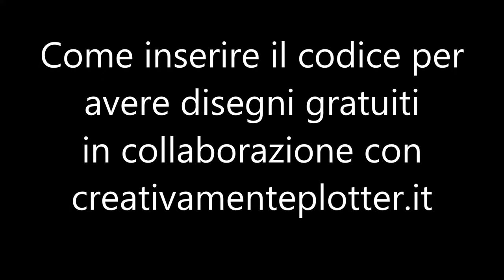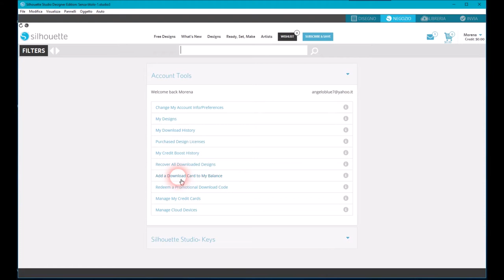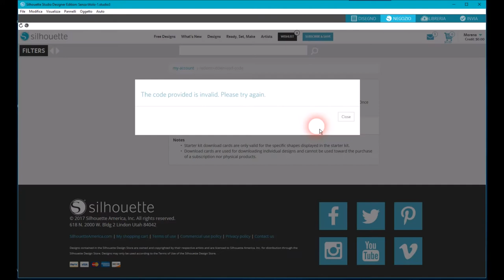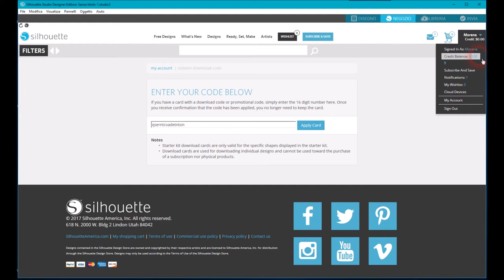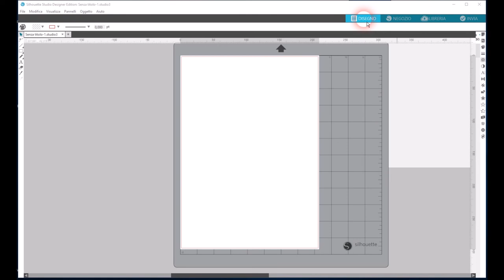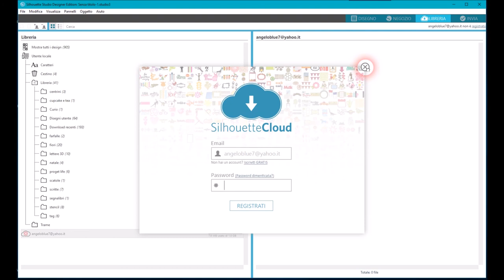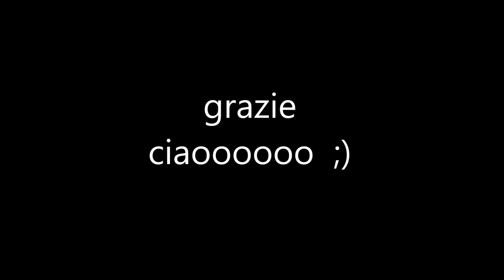Guida in italiano :come applicare codice per i disegni gratuiuti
Ho notato che molte trovano difficoltà a scaricare i disegni gratuiti che ci vengono dati al momento dell'acquisto silhouette  cosi ho deciso di fare questa piccola guida